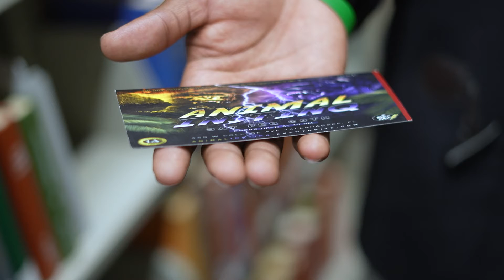The BRUH-TRIX | Matrix Parody (Animal InstinQ 2K22 Promotion)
Parody video for the iconic "Red Pill, Blue Pill" scene from The Matrix, except instead of pills, we're giving the option to choose tickets to the livest party of the year, Animal InstinQ or some other lame college party.